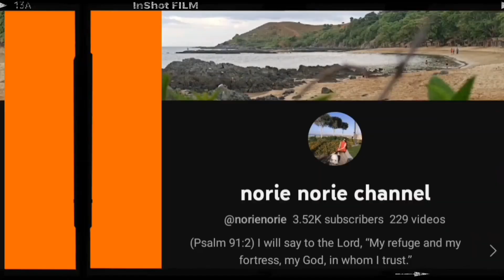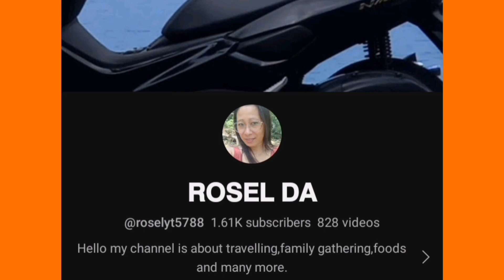SPTA DAY ""Mira vs Apollo" Sexy Attire😂